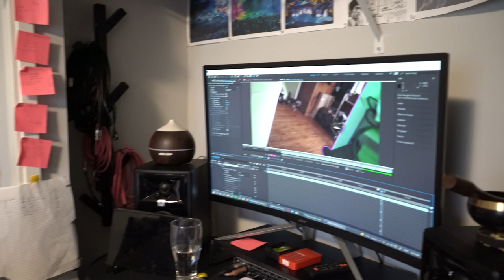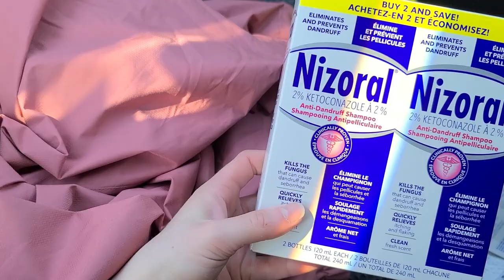Europe 2022 Vlog 1: Getting Ready to Go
In May of 2022, Chris and I went on the trip of a lifetime together to Europe. I meant to edit and post these vlogs a year ago, but life got in the way, so I'm posting them now.
Oh, and don’t forget to turn on your notifications!